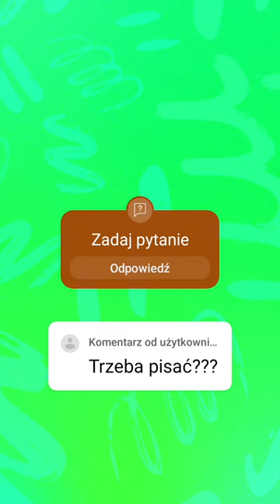15 kwietnia 2024